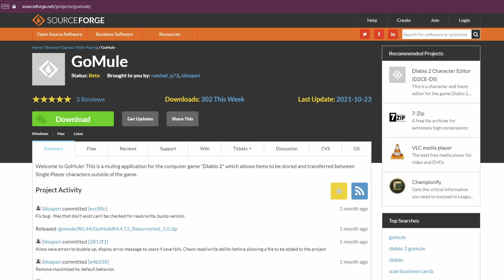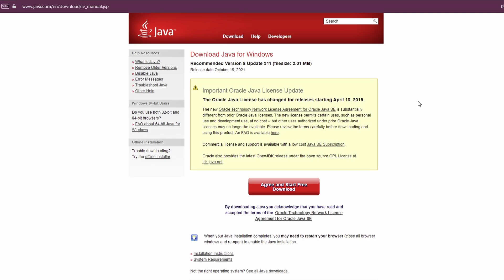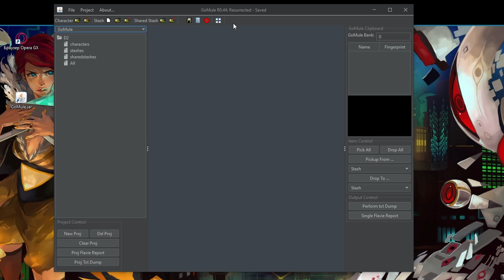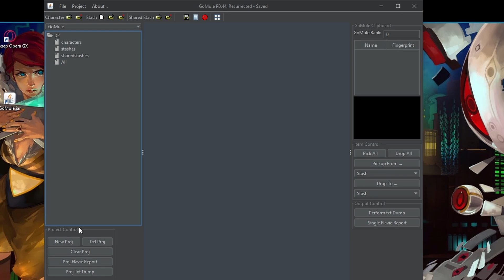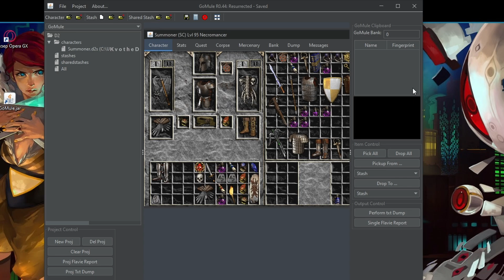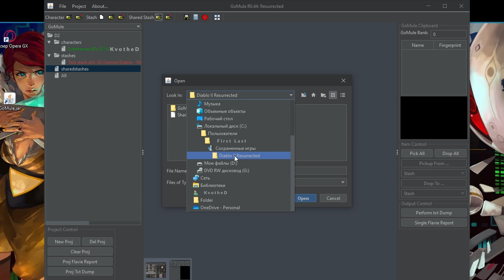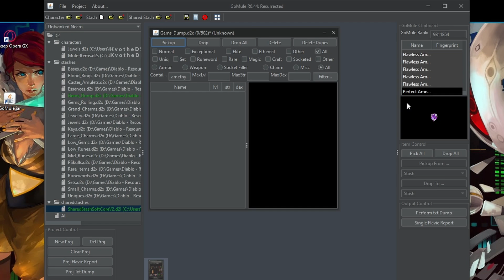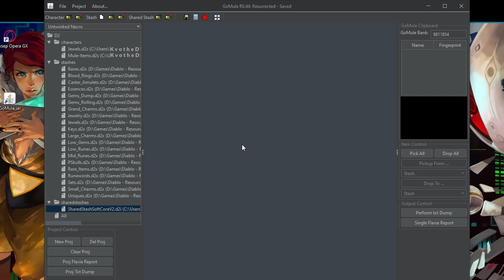GoMule - INFINITE STASH - THE BEST tool for Diablo 2 Resurrected Single Player!!!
GoMule is one of the oldest tools used for muling items in Diablo 2. It is a stand alone interface that allows you to modify save files and take the items off them and store in a separate Stashes. This way it allows to keep any good finds without a need to make "mule" characters.
In Diablo 2 Resurrected the most popular mod PlugY won't be allowed as it requires modifying the game that was prohibited by the devs of D2R, therefore this is the only working solution at the moment to have normal muling life.

Time Stamps:
00:00 Foreword
00:41 Get GoMule and Java
02:02 GoMule tour and usage
09:57 Conclusion